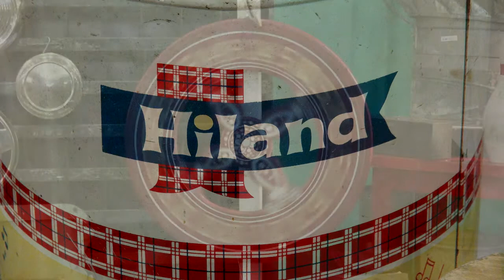Website / Social Media Event Video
This is a video I shot and edited on day one of a three day event. It was posted to the client's Facebook page to provide potential attendees with a look at some of what could be found at the event. This was a small part of a larger effort that day to collect shots for future TV commercials, promotions and website content.